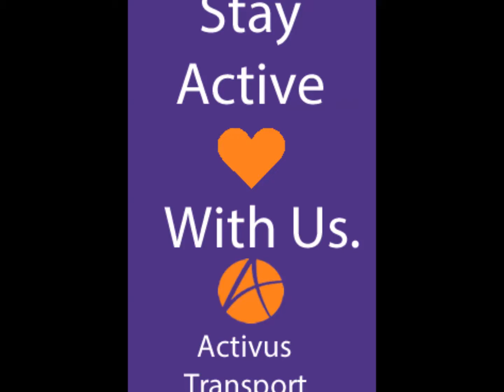Madame Tussauds and Lunch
Activus Transport clients went to Madame Tussauds Sydney!